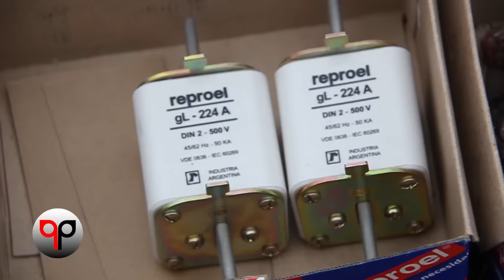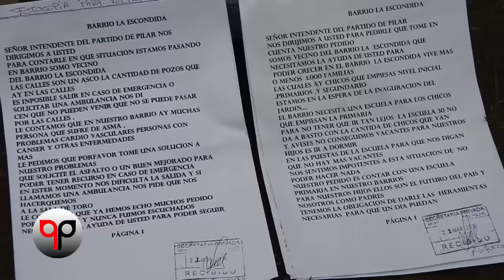los vecinos arreglan los trasformadores de luz